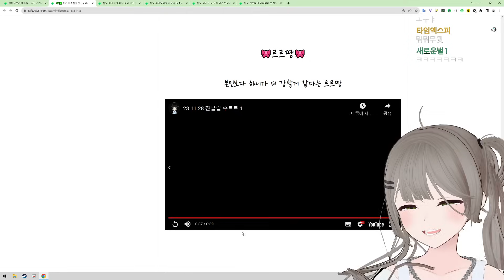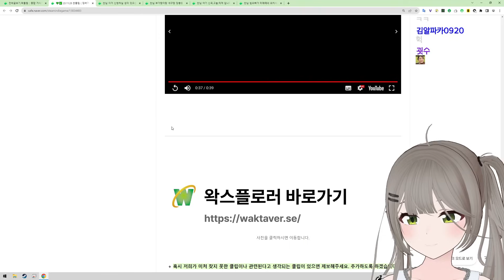내가 자는 사이에...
2023년 11월 29일 Just Chatting 中

📝Date
11/29 (2023), 새벽밤하늘 (클립), 달숟 (썸네일)